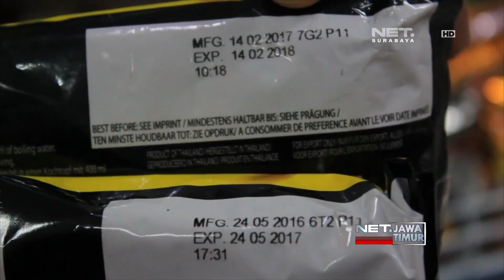NET. JATIM - BPOM JATIM TEMUKAN MIE INSTAN KADALUARSA BEREDAR DI MINIMARKET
** NET. JATIM **
Razia Makanan Dan Minuman Terus Digelar Di Sejumlah Daerah Di Jatim. Di Kota Blitar, Tim Koordinasi Pembinaan Dan Pengawasan Obat Dan Makanan, Temukan Mie Instan Kadaluarsa.